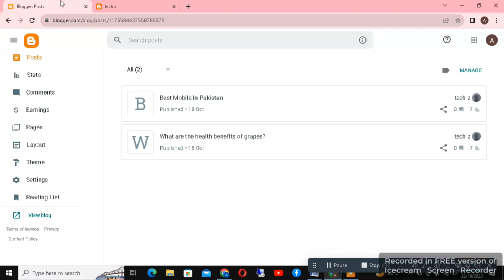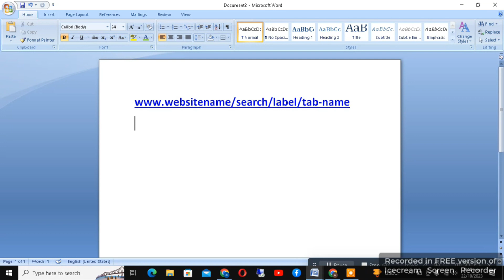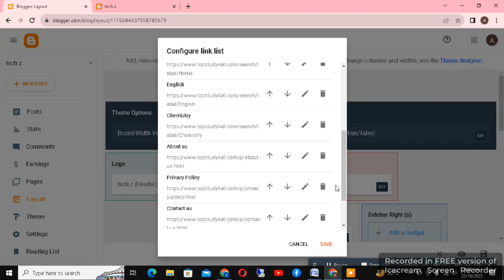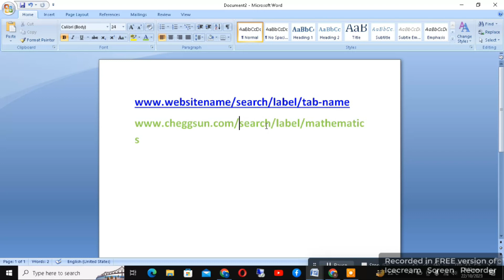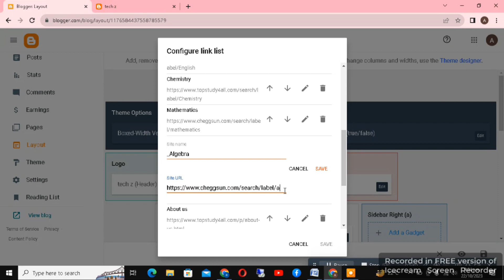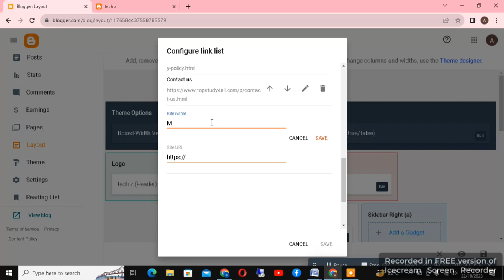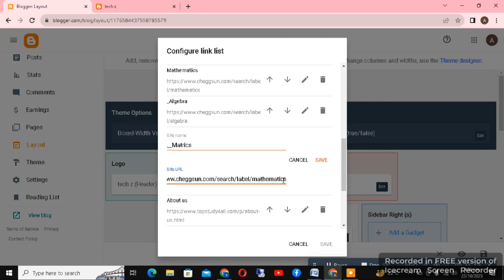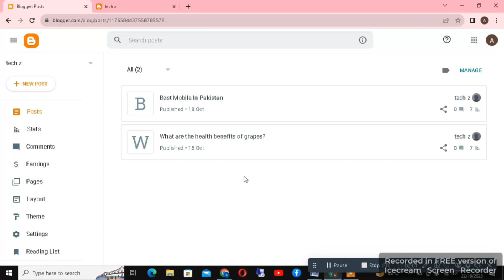How To Add Tab, Sub Tab, Menu, Sub, Menu, And Drop Down Menu In Blogger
In Blogger, you can create tabs, sub-tabs, menus, sub-menus, and drop-down menus by customizing your blog's layout. Here's a step-by-step guide on how to achieve this:

Access Your Blogger Dashboard:
Log in to your Blogger account and go to your Blogger dashboard.

Create Pages:
First, you need to create the pages that you want to appear in your tabs and menus. These pages can be your main content categories. To create a new page:

Click on "Pages" in the left menu.
Click "New page" to create a new page for each category or sub-category.
Assign each page a title and content as needed. You can choose whether you want to publish the page or keep it as a draft.
Organize Pages:
Organize your pages into the desired hierarchy. Sub-tabs and sub-menus will be created based on the hierarchy you set.

To create a sub-tab or sub-menu, simply make a page a child of another page. You can do this by dragging and dropping the page in the Pages editor or adjusting the "Page" settings to specify the parent page.
Add Pages to the Menu:
Once you've organized your pages, you can add them to your menu:

Go to "Layout" in the left menu.
Find the "Pages" gadget in your layout and click the "Edit" link.
A pop-up window will appear. Here, you can select the pages you want to appear in your menu. Make sure to check the "Top Tabs" or "Sidebar" option depending on where you want the menu to be displayed.
To create sub-tabs or sub-menus, simply drag the pages under their respective parent pages in the Pages gadget.
Creating a Drop-Down Menu:
If you want a drop-down menu in your navigation bar, you can create one by making a sub-menu. Follow the steps in the "Add Pages to the Menu" section to create sub-menus. These will automatically become drop-down menus when you hover over the parent tab in your blog's navigation bar.

Save and Preview:
After adding pages to your menu, click "Save" and then "View Blog" to see the changes you've made.

Customize Appearance:
You can further customize the appearance of your tabs, sub-tabs, and menus through the Blogger Theme Designer. In the Theme Designer, you can adjust fonts, colors, and other design elements to match your blog's style.

That's it! You've now created tabs, sub-tabs, menus, sub-menus, and drop-down menus in Blogger. Your blog's navigation should reflect the hierarchy and organization of your pages as you've set them up.